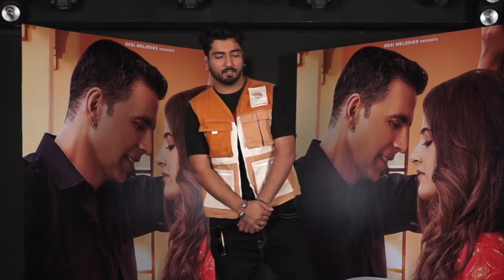‘FILHAAL’- Akshay Kumar & Nupur Sanon Celebrates 100 Million Views Of His Song